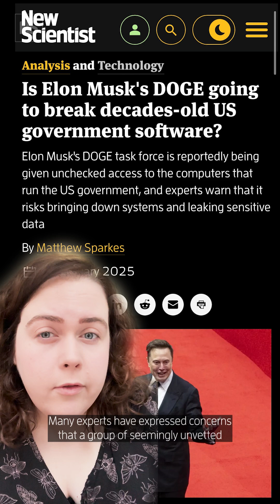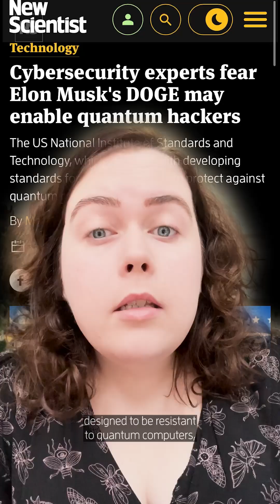Can 'Zero Day' happen in real life?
Netflix's new political thriller Zero Day stars Robert De Niro as a former U.S. President called out of retirement to find the source of a deadly cyberattack. The show's name derives from a cyber security term in which there is a security flaw in software or hardware that is unknown to the vendor and has no patch.

In 2007, a former employee of the US National Security Agency revealed that the American government was buying zero-day exploits, and in 2016, a hacker group called the Shadow Brokers revealed it had stolen zero-day exploits from the NSA, then ultimately released them publicly. These included tools like EternalBlue, which affected the Microsoft Windows operating system and was later used in cyberattacks against British hospitals

Despite the show having several glaring flaws itself, according to our TV columnist Bethan Ackerley, its subject matter is increasingly relevant in the current political climate, with the U.S faceing potentially increased threats to cyber security thanks to Elon Musk and his DOGE (Department of Government Efficiency) Taskforce. The taskforce, made up largely of seemingly unvetted and inexperienced tech employees, has unprecedented access to US government computer systems and experts are concerned that vital documents could be lost and important work protecting against quantum computers put at risk.